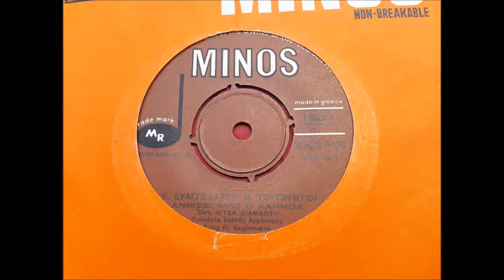ΑΝΘΙΖΕΙ ΦΙΛΕ Ο ΚΑΗΜΟΣ [απο τα ΑΓΝΩΣΤΑ με την ΛΙΤΣΑ ΔΙΑΜΑΝΤΗ]Ηχητικη επεξεργασια.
ενα πολυ σπανιο τραγουδι λαικο με την ΛΙΤΣΑ ΔΙΑΜΑΝΤΗ ''ΑΝΕΒΑΖΩ''για πρωτη φορα με επεξεργασμενο ηχο .Ισως στο πεντε πιο σπανια τραγουδια που ειπε.!!Ε.ΕΥΑΓΓΕΛΑΤΟΣ-ΜΙΧ ΤΟΥΤΟΥΝΤΖΗΣ στον στιχο .Ο Mιχαλης Tουτουμτζης εγραψε πολλες λαικες επιτυχιες ,εκεινη την εποχη.Αλλα και τραγουδια πιο σπανια εξισου σημαντικα.Παντα σε στιχο !Ειχε και ενα αλλο επαγγελμα εμπορος σε παιχνιδια καπου στα κατω Πατησια.Το τελευταιο μου το ειπε ο ΗΛΙΑΣ ΚΑΡΑΓΙΑΝΝΗΣ ,και φυσικα αυτο γραφεται για πρωτη φορα.. Του ελεγε ο ΤΟΥΤΟΥΝΤΖΗΣ ελα ρε να σου δωσω στιχους να τα κανεις τραγουδια ,εχω πολλους ..η συζητηση βεβαια εγινε φορες πολλες. Καποια μερα ο ΚΑΡΑΓΙΑΝΝΗΣ ,αποφσιζει να παει να τον βρει στο παιχνιδαδικο ''. Χτυπησε,ξαναχτυπησε πορτα , και πληροφορηθηκε πως ο ΜΙΧΑΛΗΣ ειχε πεθανει ...ολα αυτα καπου στο 1993. ΜΑΝΟΣ ΝΙΚΗΤΟΓΛΟΥ